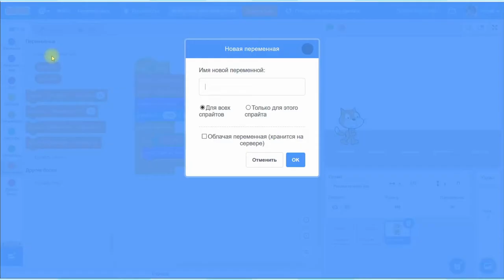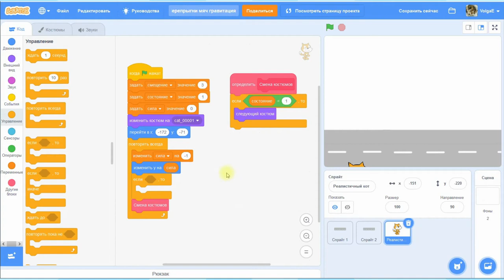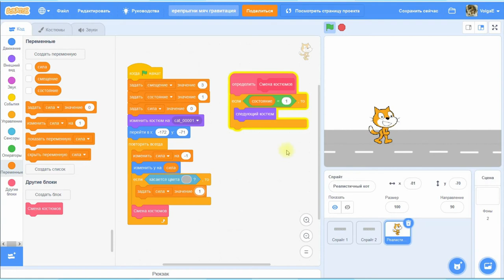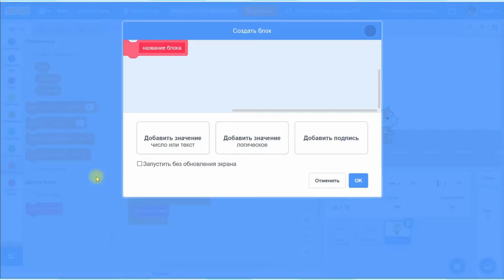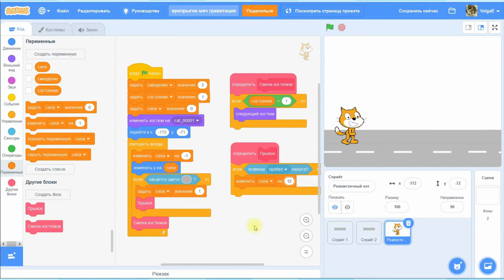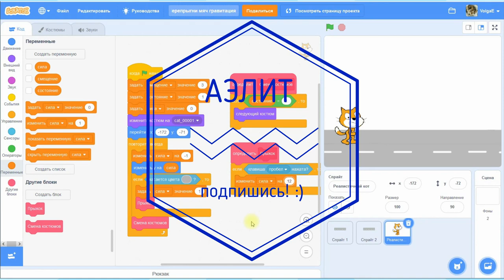Игровая механика Прыжок в Scratch - способ 2: гравитация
Реализуем прыжок персонажа по нажатию клавиши, используя физическое понятие гравитация.